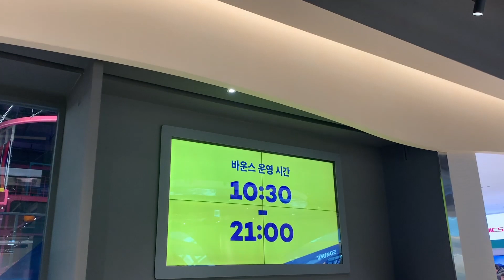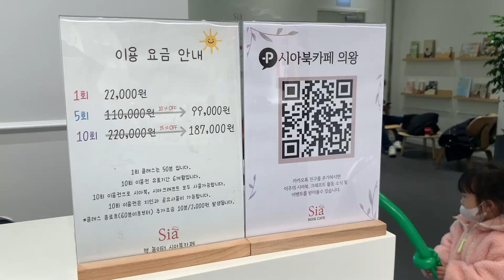(시아튜브) 롯데프리미엄아울렛 타임빌라스 다녀왔어요 | 롯데프리미엄아울렛 의왕 | 롯데아울렛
시아와 시아아빠가 의왕에 있는 롯데프리미엄아울렛 타임빌라스 다녀왔어요